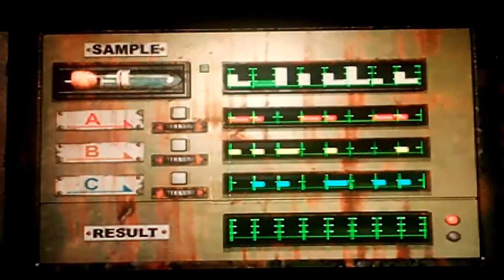Rincón del gamer - Juegos Super difíciles